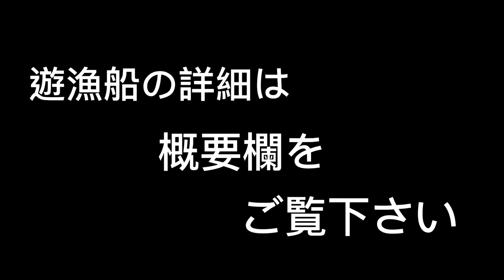【オフショアジギング】カンパチ好調《ラストにクエ!!》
▼動画の説明

今回は友人とオフショアジギングに行ってきた時の動画です。
カンパチ好調で最後に大物がかかりましたので、最後までご覧下さい。
▼『それいけ大志丸』の詳細
【TEL】

▼釣り人の聖地・五島列島
五島列島は、長崎港から西に約100kmの海域に南北に連なる大小およそ150の島々です。
南から上がってくる対馬海流の影響で、一年を通して豊富な魚を釣ることができ、海は美しく透明、釣り人の憧れの地です。
初心者から上級者まで、ぜひ五島の海へおいでください！

▼船と料金
終日チャーター：50,000円
定員：6名
レンタルタックル 5,000円/日
※ ルアー、フック、リーダーは用意してください。
※ 宿の手配・送迎も致します。
※ お持ち帰りになる魚の梱包発送（梱包発送費は別途）も行います。
※ 『津本式血抜き』も出来ます。

▼船長：大山隆志
大阪出身。
エギングにハマり、船を購入。
ジギングにもハマる。
全国、いろんな所へも釣りに行き、魚の美味しい五島に移住しました。

★『音源・効果音等の使用元』様
　※動画によって、使用していない場合がございます。
　　▶ノスタルジア（Nostalgia）
　　▶フリーBGM DOVA-SYNDROME
　　▶MusMus
　　▶無料効果音で遊ぼう！
　　▶効果音ラボ
　　▶フリー効果音素材 くらげ工匠
　　▶びたちー素材館
　　▶音の杜
　　▶ちょい音
　　▶民譚/ポケットエポック
　　▶魔王魂
　　▶ポケットサウンド
　　▶SHW
　　▶フリーBGM素材 H/MIX GALLERY

★『画像・映像等の使用元』様
　　▶.foto project（ドット フォト プロジェクト）
　　▶ソザイング
　　▶街画ガイド
　　▶シルエットデザイン
　　▶Tyto-Style（ティト・スタイル）
　　▶ラブフリーフォト
　　▶ゆんフリー写真素材集
　　▶フリー写真素材フォトスク
　　▶フリー写真素材「フォトマテリアル」